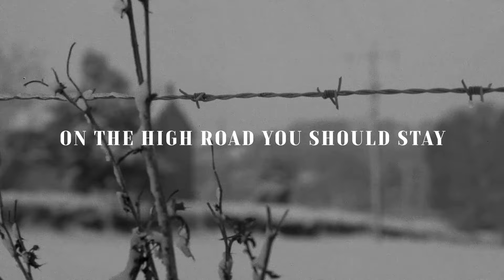Greg Graffin - "Backroads of My Mind"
"Backroads of My Mind" by Greg Graffin from the album 'Millport,' available now